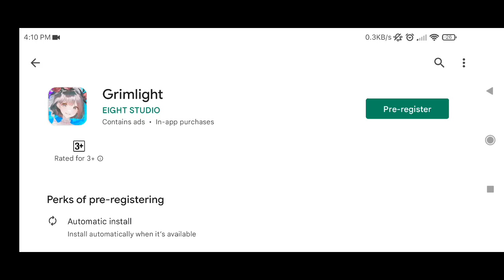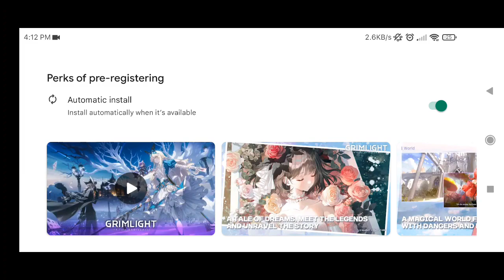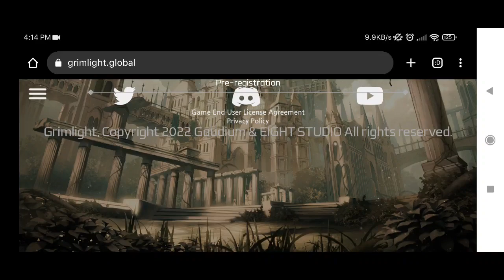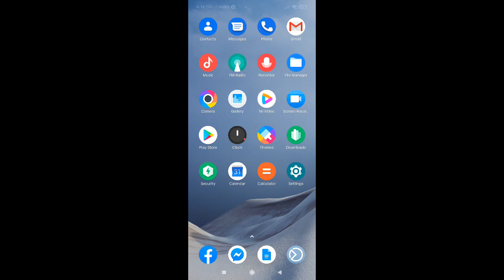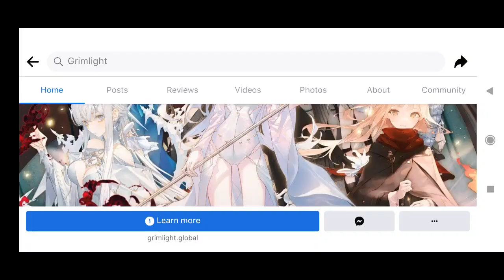GRIMLIGHT (PRE-REGISTER) 2022 New-Upcoming Online Idle-RPG Mobile Now Pre-Register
⭕Game-Info:

►Genre:

►Size:

►Server-status: UPCOMING

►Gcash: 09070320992